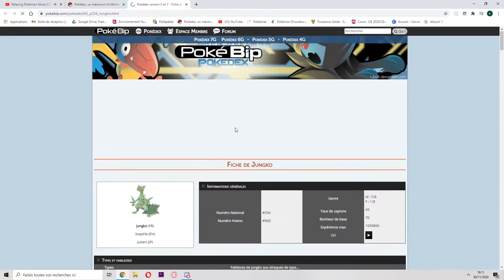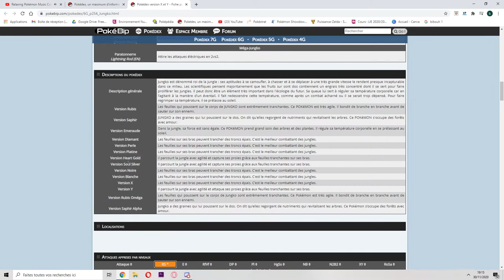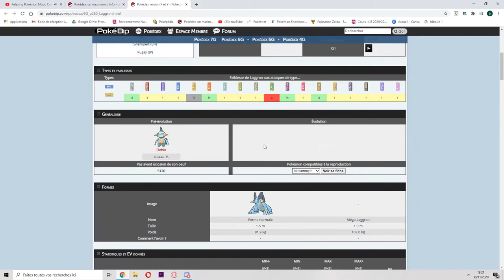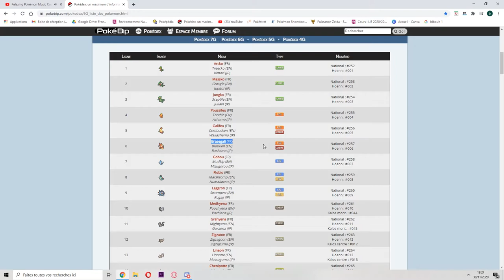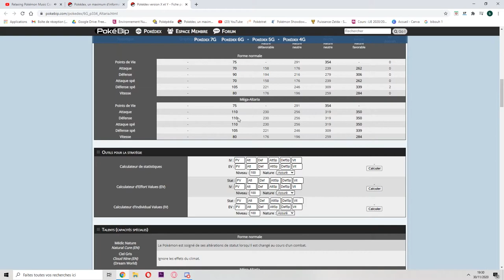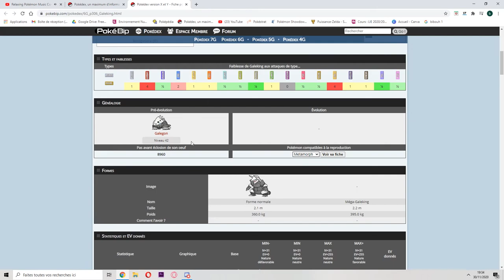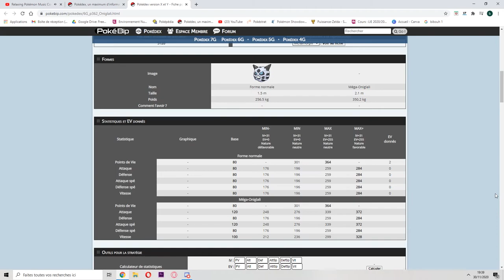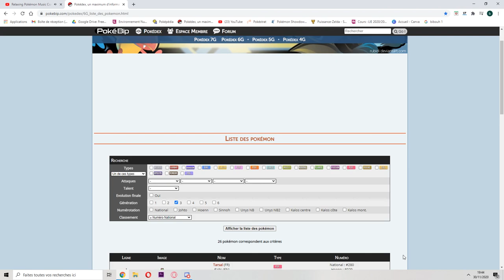Tuto Pokémon : Créer une bonne équipe sur Pokémon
Voici un petit tuto pour réaliser une bonne équipe complète avant de vous lancer sur une aventure dans  l'ensemble des jeux Pokémon, nous espérons qu'il vous sera utile.

N'hésitez à nous envoyer vos équipes en commentaires ! ;)